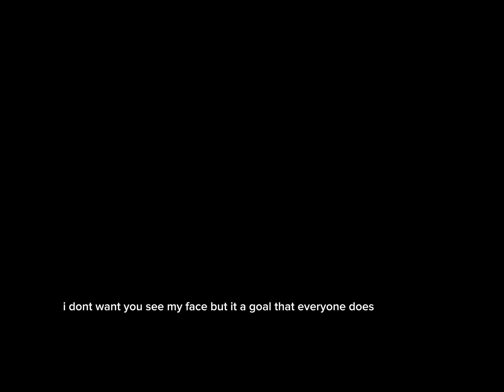face reveal goal#shorts